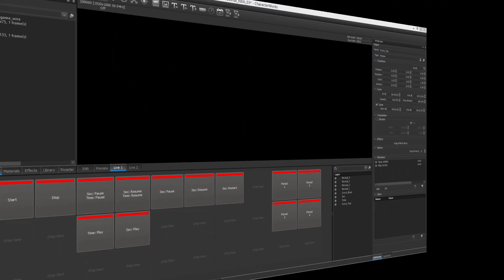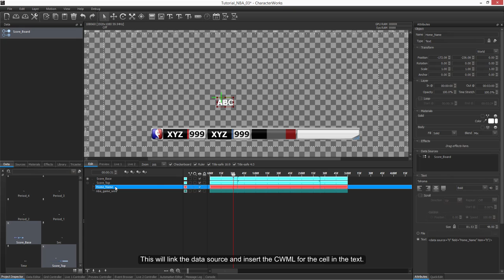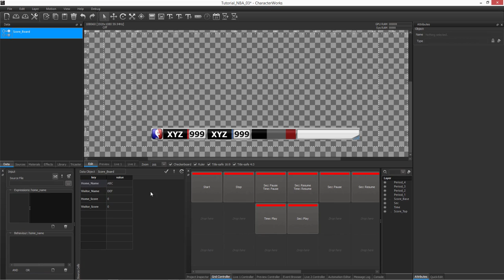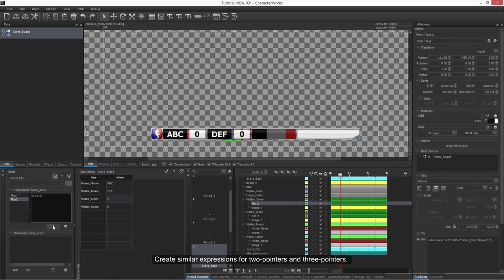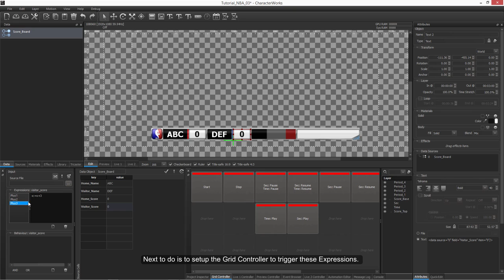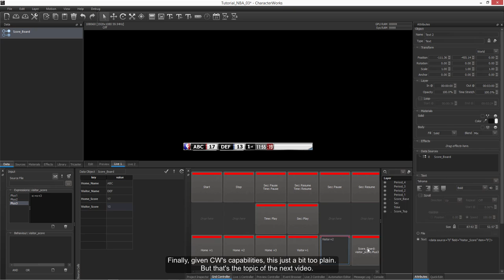A Score Bug for Basketball : Driving The Score Using Expressions (4/5)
A series of tutorial videos showing creation of an animated score bug for basketball. *This part demonstrates Key-Value Data Source expressions feature to be introduced in CharacterWorks v2.4